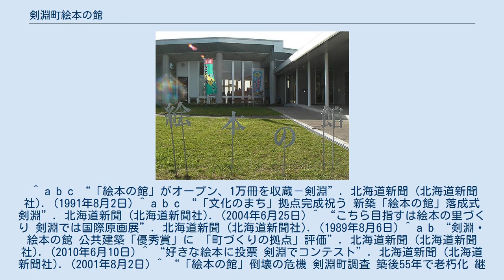剣淵町絵本の館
絵本美術館・図書館
剣淵町絵本の館（けんぶちちょうえほんのやかた）は、北海道剣淵町に所在する絵本を集めた専門図書館。
 1989年（平成元年）8月に世界各国から絵本の原画を集めた国際絵本原画展を開催したのを皮切りに進められている絵本による街づくり「絵本の里」の拠点となる施設である。
 1991年（平成3年）8月1日に開館した際には約1万冊の絵本を収蔵していた。
開館当初から毎年8月に来館者の投票による「けんぶち絵本の里大賞」を開催している。
 旧館は旧町役場を改装したものであったことから1999年（平成11年）には建築後55年で老朽化が進んで倒壊の危険性が指摘される状況となった。
そこで、剣淵町教育委員会を含む剣淵町側は新館を建設して移転する構想を立てたが、剣淵町議会側は財政難理由にその構想に難色を示したことから、論争が巻き起こることになった。
 こうした論争を超えて新館が建設され、蔵書増やして約4万5000冊とする新館が開設されることになった。
この新館は2004年（平成16年）6月1日に仮開館し、同月25日に全館開業して正式に開館した。
建物は木をふんだんに使った温かみを感じさせる構造でだ円形の平面構成となっており、2010年（平成22年）6月に「町づくりの拠点」となっていることが評価されて公共建築賞の優秀賞を受賞した。
 ^ a b c “「絵本の館」がオープン、1万冊を収蔵－剣淵”. 北海道新聞 (北海道新聞社). (1991年8月2日) ^ a b c “「文化のまち」拠点完成祝う 新築「絵本の館」落成式 剣淵”. 北海道新聞 (北海道新聞社). (2004年6月25日) ^ “こちら目指すは絵本の里づくり 剣淵では国際原画展”. 北海道新聞 (北海道新聞社). (1989年8月6日) ^ a b “剣淵・絵本の館 公共建築「優秀賞」に 「町づくりの拠点」評価”. 北海道新聞 (北海道新聞社). (2010年6月10日) ^ “好きな絵本に投票 剣淵でコンテスト”. 北海道新聞 (北海道新聞社). (2001年8月2日) ^ “「絵本の館」倒壊の危機 剣淵町調査 築後55年で老朽化 継続使用か建て替えか 町教委、近く決定”. 北海道新聞 (北海道新聞社). (1999年11月17日) ^ “波動 老朽化した剣淵町・絵本の館 揺れる再整備計画 町側 公園へ移転新築を模索／町議会　財政難理由に「現在地で」”. 北海道新聞 (北海道新聞社). (2001年6月28日) ^ “新「絵本の館」6月開館 剣淵の新しいシンボルが完成 蔵書増やし計4万5000冊 現在の「館」 きょうからサヨナラ行事”. 北海道新聞 (北海道新聞社). (2004年3月6日) ^ “新「絵本の館」完成祝う 子供の夢と希望育てる空間に 仮オープンでテープカット 剣淵”. 北海道新聞 (北海道新聞社). (2004年6月2日) ^ “道北パノラマの夏 6 絵本の館＝剣淵町錦町 遊び心自由に 空想の世界へ”. 北海道新聞 (北海道新聞社). (2004年8月16日)